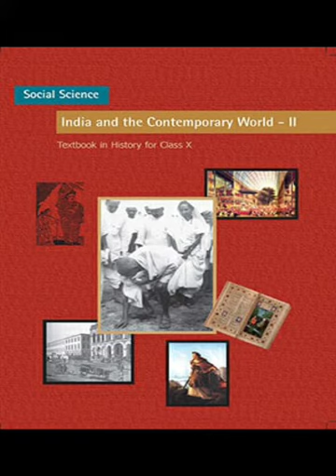chapter 4 the age of industrial India and contemporary world 2 | class 10 NCERT History | audiobook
chapter 4 the age of industrialization iIndia and contemporary world 2  class 10 NCERT History  audiobook